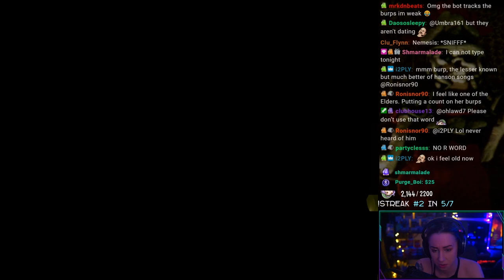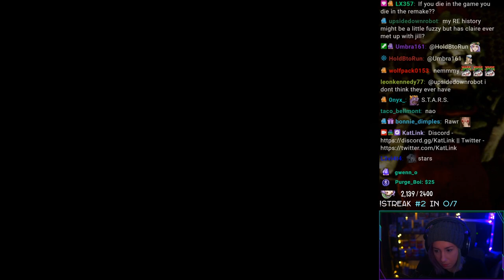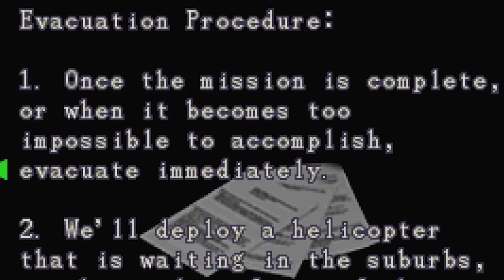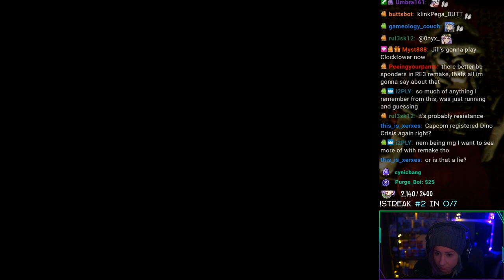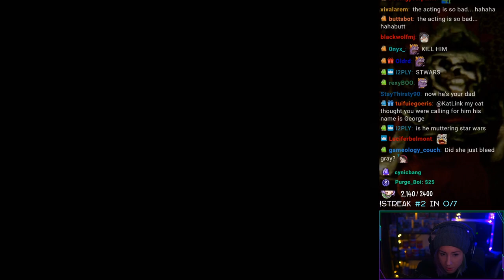NEMESIS PLS | Resident Evil 3 (Part 2)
It's finally over...or it would be if this Nemesis guy would just leave us alone!